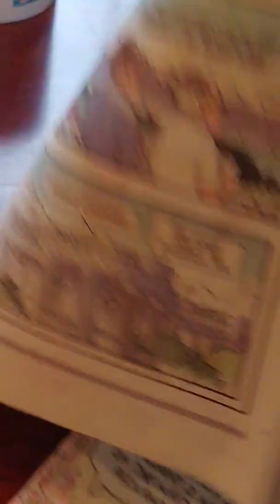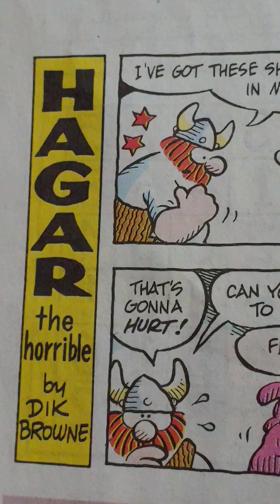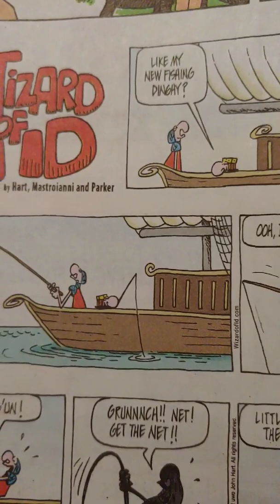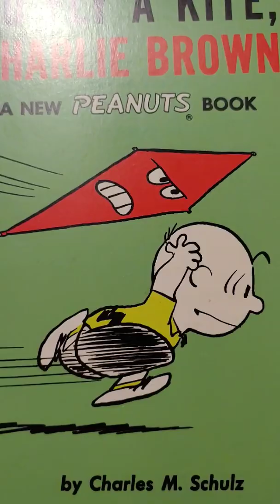Top ten relaxing newspaper comics